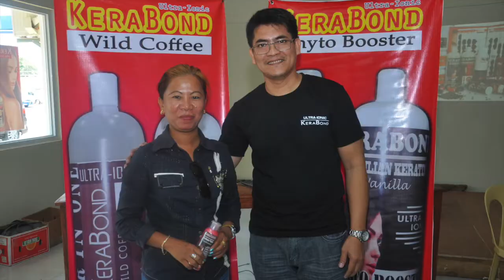KERABOND ILAGAN SEMINAR ISABELA